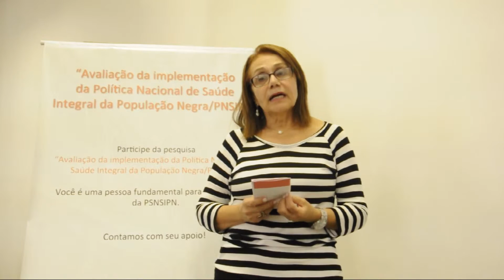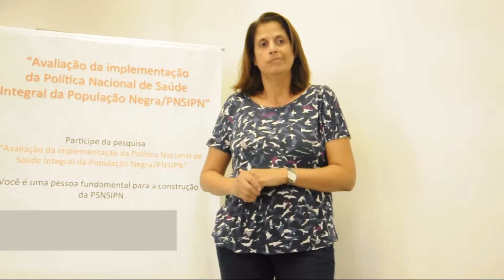Implementação da Política Nacional de Saúde Integral da População Negra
A reunião abordou a implementação da Política Nacional de Saúde Integral da População Negra e reuniu membros de diversas Secretarias de Saúde do Brasil. O evento foi coordenado por Luiz Eduardo Batista do Núcleo de Serviços e Sistemas de Saúde do Instituto de Saúde.